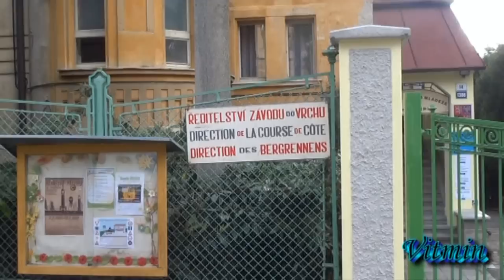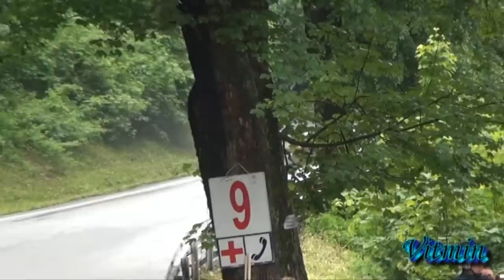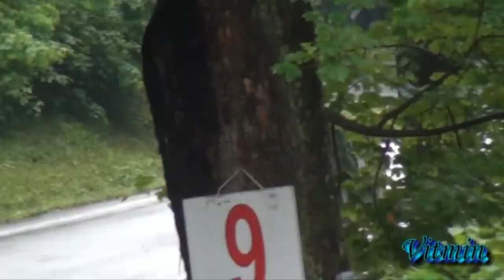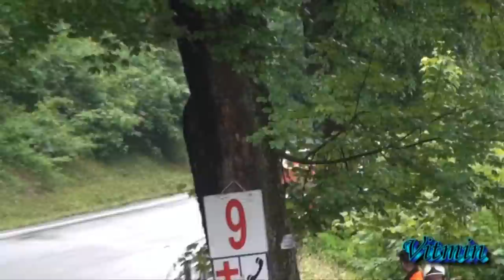Ecce Homo 2013 - Historic - Šternberk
Historici na Ecce Homo 2013 ve Šternberku